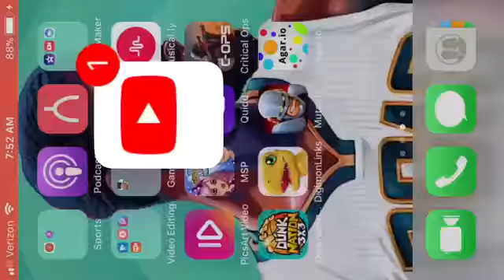Giannis Antetokounmpo Edit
The song is Bounceback Vanic Remix